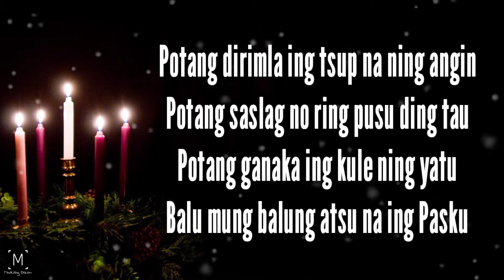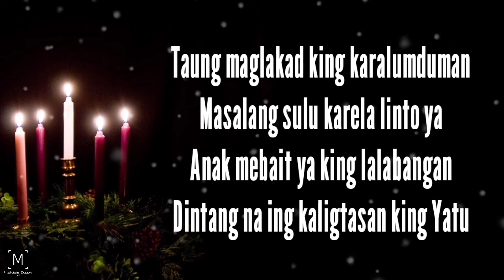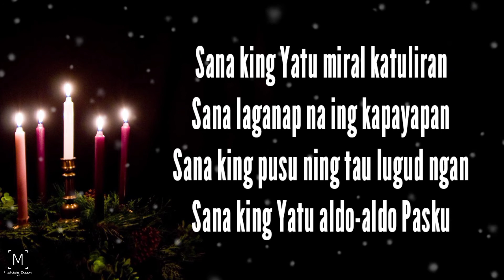Kalam ning Pasku •Lyric Video•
Audio from: San Nicolas de Tolentino